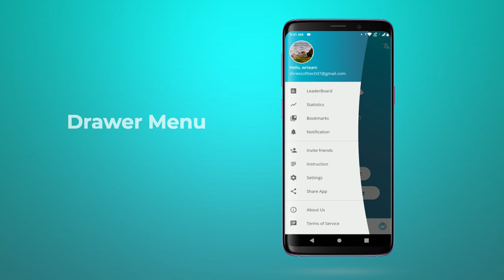Quiz Online - WRTeam | Codecanyon | Best android quiz code | 5.4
user : admin
password : admin123

Feature
✓ Admin panel to manage Quiz
✓ Social Media Login
✓ Player Vs Player Battle (Quiz Battle)
✓ Custome Leaderboard
✓ Category & Subcategory
✓ Support image questions
✓ Support RTL language
✓ Unlimited levels lock/unlock
✓ FCM Notification
✓ In-App messaging
✓ Export PDF
✓ Report Questions
✓ Category Enable/Disable via admin panel
✓ Manage category display order via admin panel
✓ 50 – 50 (Fifty – Fifty)
✓ Audience Poll
✓ Timer
✓ Reset Timer
✓ Review Answers with extra notes
✓ Rewarded Ads to Collect Coins
✓ Free to support any language
✓ Background music
✓ Sound
✓ Vibrate
✓ Text to speech
✓ Notification based on topic
✓ Admin panel with user accounts & rights